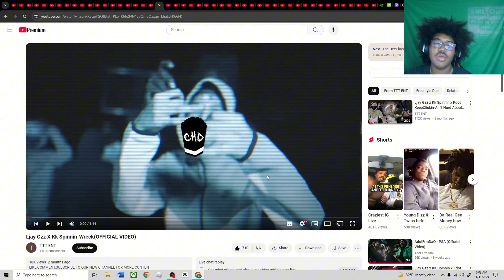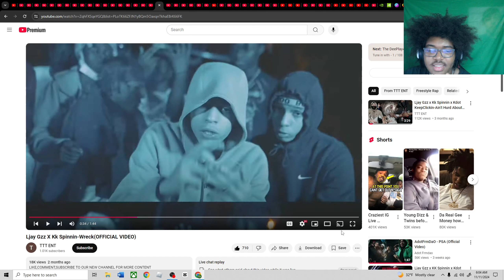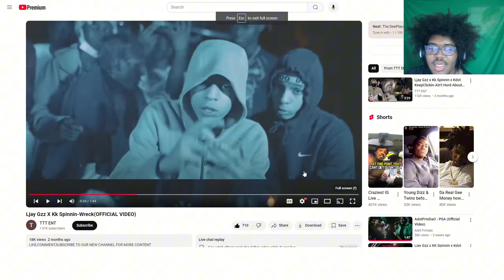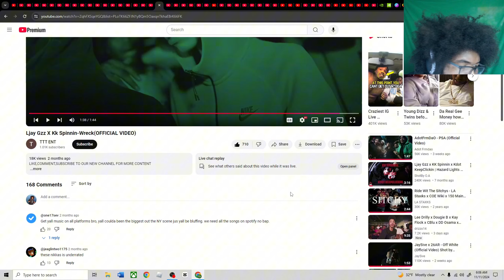Ljay Gzz X Kk Spinnin-Wreck(OFFICIAL VIDEO)(REACTION!🤯)